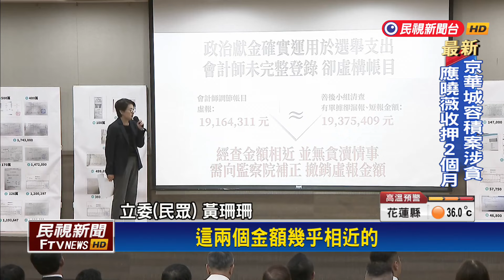又是假帳？柯文哲記者會遭抓包「木可8/19還在開發票」－民視台語新聞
【民視即時新聞】柯文哲一場記者會開完，不但沒能釋疑，還增加了新的疑問，像是記者會上出示多份宣稱漏報的發票，但其中一張卻被發現，是十天前，也就是假帳爭議爆發後，甚至是木可公司宣布停止營運後才開的發票，雖然民眾黨解釋是因為廠商漏開，要求補開，但依舊引發作假帳的質疑。